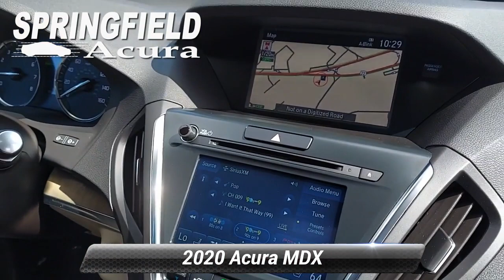Certified 2020 Acura MDX w/Technology Pkg, Springfield Township, NJ 20912LOA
Springfield Acura

$3,700 below J.D. Power Retail! w/Technology Pkg trim, Platinum White Pearl exterior and Parchment interior. Heated Leather Seats, Third Row Seat, Navigation, Moonroof, Aluminum Wheels, All Wheel Drive.KEY FEATURES INCLUDELeather Seats, Third Row Seat, Navigation, Sunroof, All Wheel Drive. Rear Spoiler, MP3 Player, Keyless Entry, Privacy Glass, Remote Trunk Release. Acura w/Technology Pkg with Platinum White Pearl exterior and Parchment interior features a V6 Cylinder Engine with 290 HP at 6200 RPM*.AFFORDABLEThis MDX is priced $3,700 below J.D. Power Retail.PURCHASE WITH CONFIDENCEAutoCheck One OwnerWHO WE AREOur reputation of excellence in both sales and service is what keeps us in business for over 30 years we always turn our customers into lifetime friends.Contact dealer to confirm vehicle availability, details, and pricing. Upon visit to dealer you should verify all of the features, equipment, and options on this vehicle. Must present a printout of this ad to receive this offer.

[RLVID:5365:a9b15e08c88fe237:1f2ddaa8f56a1d6b:1]